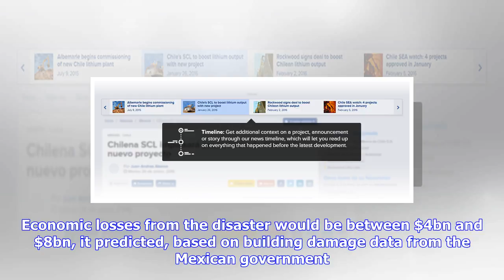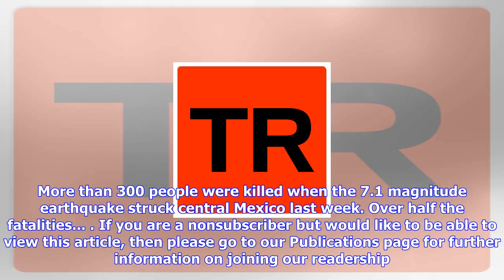Breaking News | Mexican earthquake likely to cost insurers under $2bn: modellers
Mexican earthquake likely to cost insurers under $2bn: modellers

Recent news Harvey loss to ILS writers a test of market breadth The 19 September earthquake that str...